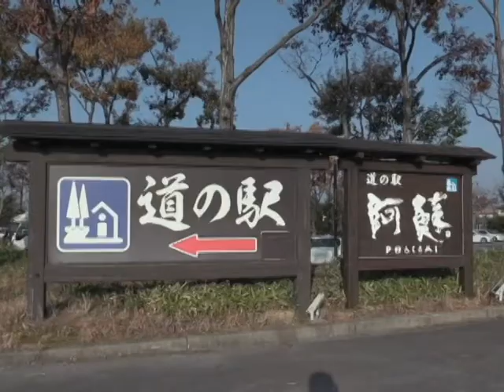「JAF会員が選ぶイチオシ道の駅グランプリ2020」表彰式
令和2年12月8日、「JAF会員が選ぶイチオシ道の駅グランプリ2020」で、「道の駅　阿蘇」が「九州・沖縄総合1位」および「熊本県1位」を獲得し、阿蘇市役所で表彰が行なわれました。